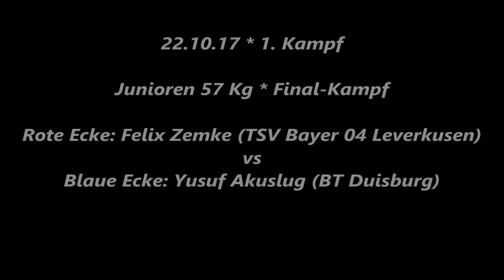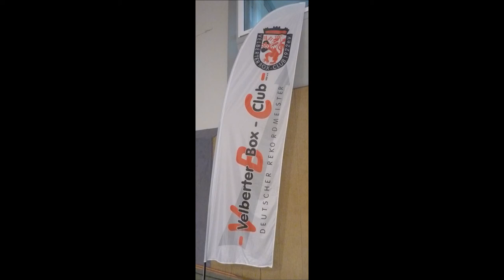724 * Der Sportler * Boxen * F. Zemke (Bayer Leverkusen) vs. Y. Akuslug (BT Duisburg) 22.10.2017